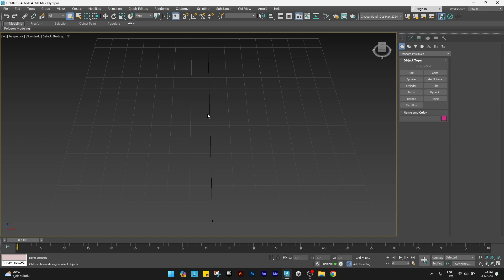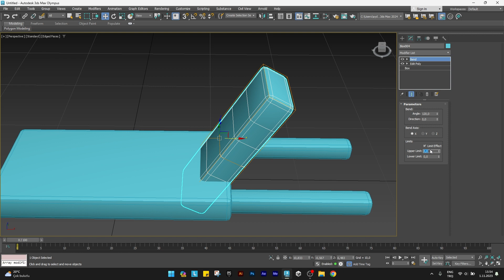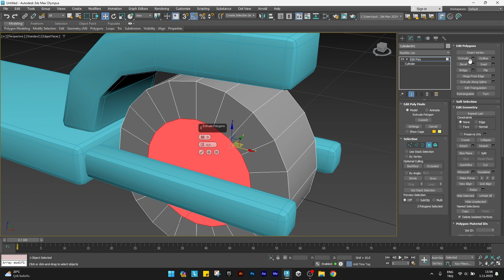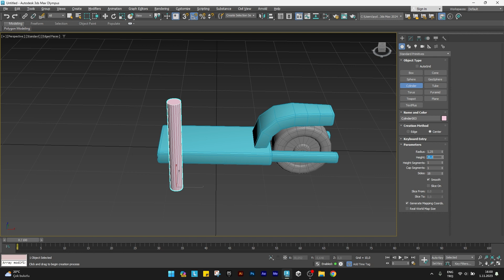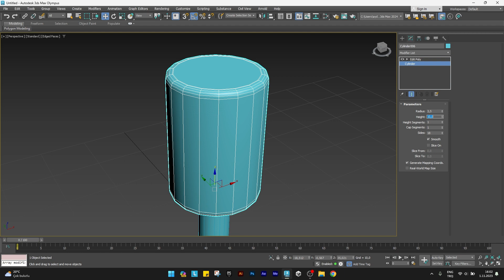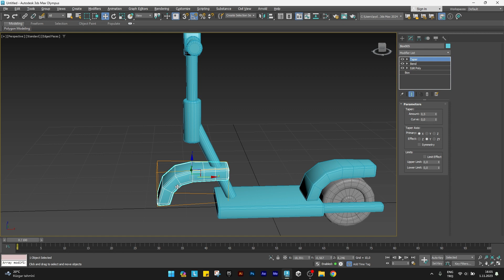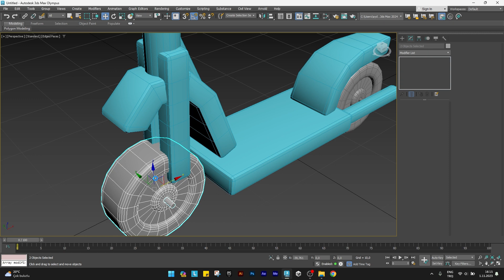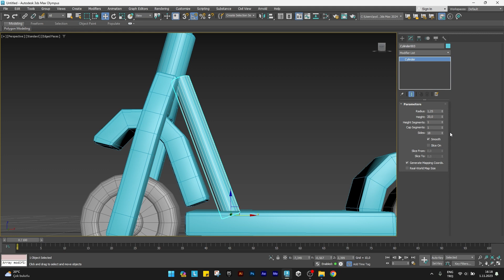Scooter Modeling | 3DS Max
3dsmax (2024) Scooter Modeling

Creating the Base and Rear of the Scooter: 0:00
Making the Rear Wheel: 2:40
Steering Wheel and the Front Part of the Scooter: 6:00
Making the Front Wheel and Mudguard: 10:15
Final Details: 13:00